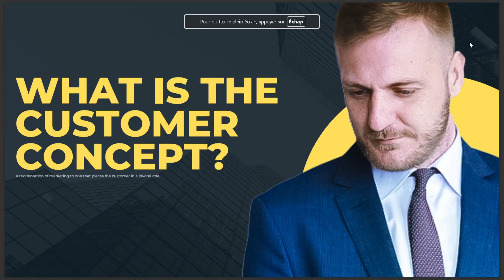WHAT IS THE CUSTOMER CONCEPT